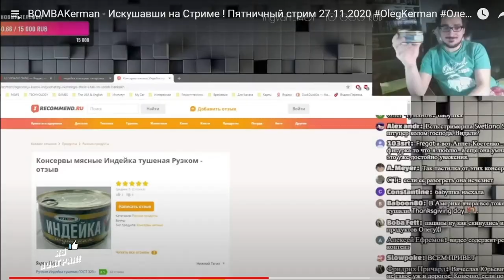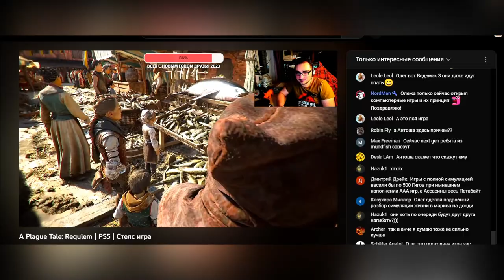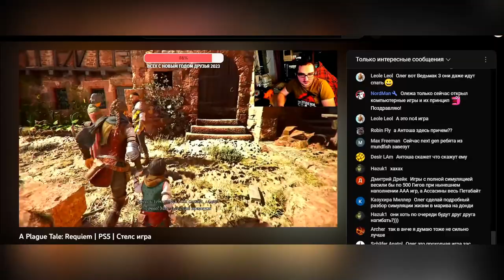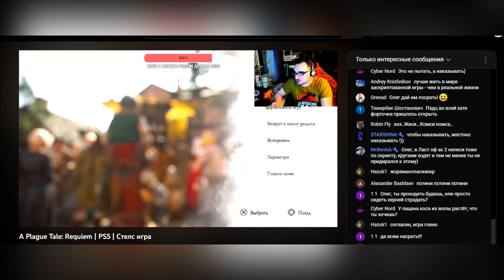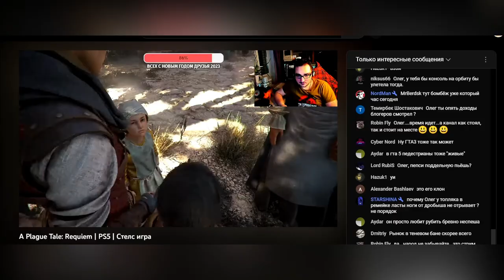Живой как Неживой - Oleg Kerman об игре A Plague Tale Requiem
Новогодний Олег Керман на пятничном стриме .
танцует Dance олег керман
или игровой сыщик олег керман
 яб поиграл сделал нарезку с oleg kerman Ясно Что Dance